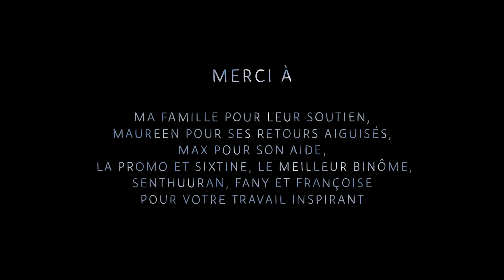LA OU L'ON S'ECOULE - Léa Clerc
Réalisation : Léa Clerc
Décors, animation, montage : Léa Clerc
Composition musicale et sonore : Senthuuran
Voix : Fany Buy, Françoise Lejeune
Assistant couleur : Maxence Vacher
Année de production : promotion 2022
5e année Cinéma d'Animation
Technique : 2D